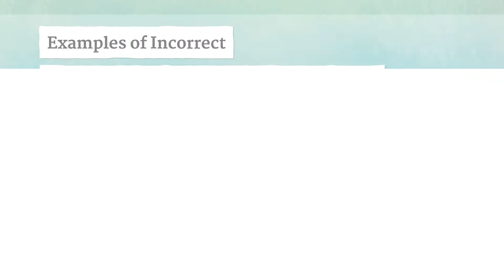INCORRECT pronunciation • How to pronounce INCORRECT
How to say Incorrect in British English and American English?